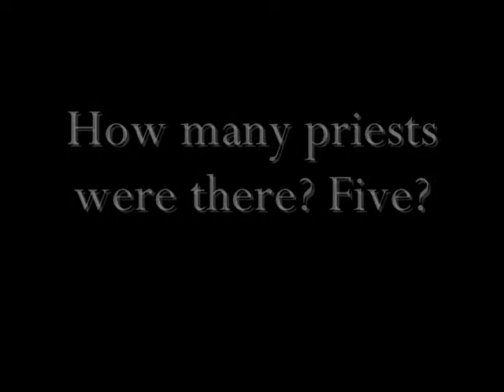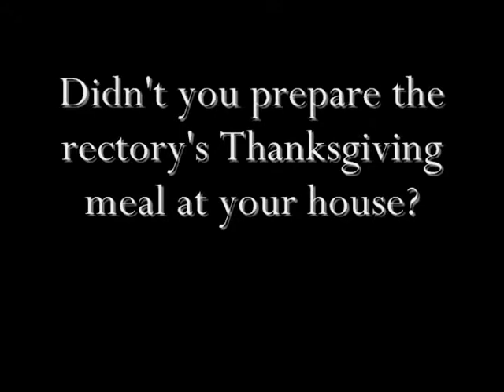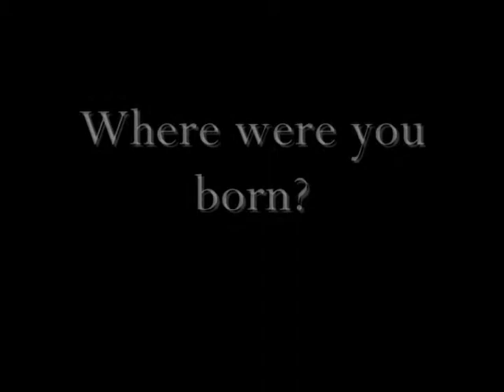Gert Logelin, Rectory housekeeper for 20 years, Part 1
On the occasion of Incarnation Catholic Church's centennial, Gertrude Logelin, 96, shares the story of how she came to work at the south Minneapolis parish, and her memories of some of the priests she worked for in the 1970s and 80s.